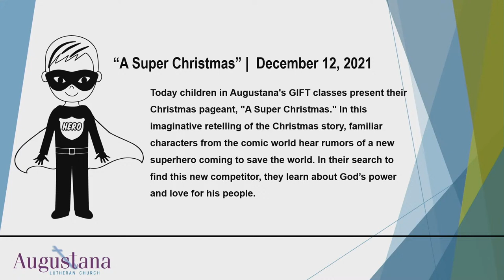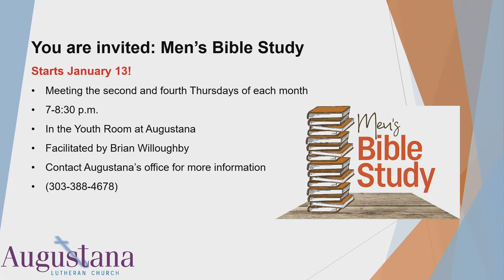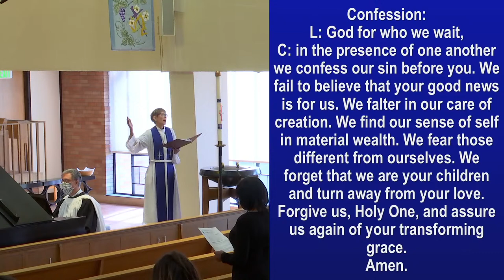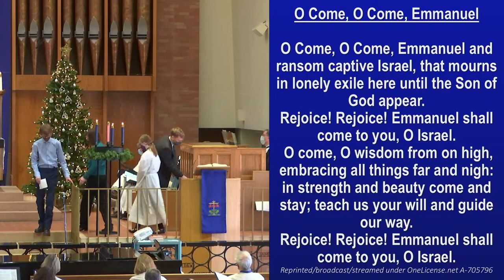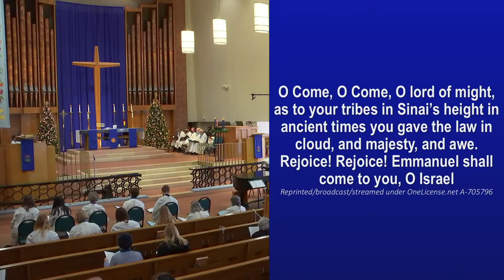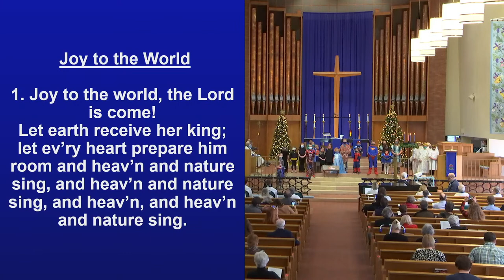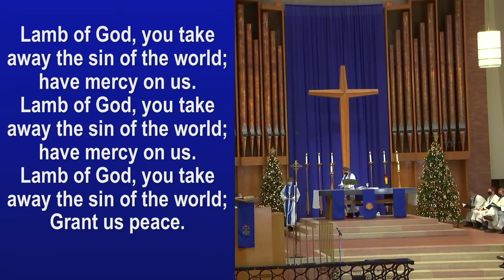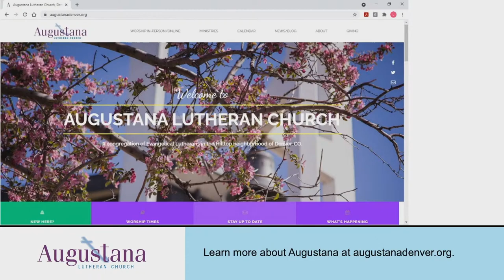12/12/2021 Sunday Worship Christmas Pageant Augustana Lutheran Church Denver